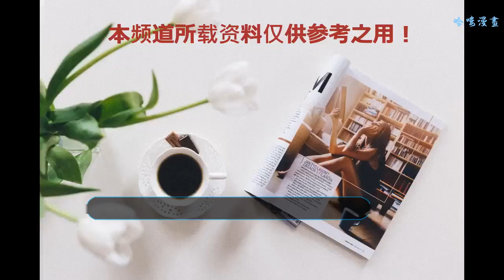看過了靳東這么多劇，最愛的是這個傻子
這世界上有一種傻子
    他們做事情沒有什么目的
    所以才動人，才珍貴
    看了東哥這么多部劇，這么多的角色，其實最喜歡的還是斜杠青年程皓
    從造型上看，東哥的劉海放下來是為了更貼近角色，劉海放下來我個人是非常喜歡的，我覺得很減齡，也有一種比較皮的感覺。雖然這個造型不像把劉海梳上去那樣可以更加體現東哥五官的精致，但是絲毫不影響東哥的顏值。
    對于程皓，喜歡他的毒舌，喜歡他的擔當，喜歡他的自信，喜歡他的恣意灑脫，喜歡他的義氣，喜歡他分析情感時的頭頭是道，也喜歡他穿著白大褂的認真工作的樣子，喜歡他的單純，喜歡他心存美好，喜歡他像鴕鳥一樣的逃避感情，喜歡他不管經歷多少依舊的堅持初心，喜歡他把自己藏的很深，喜歡他遭受挫折遇到困難時的擔當和責任感，喜歡他的真實，在身處困境時，他也會傷心難過，甚至有點小頹廢，也會醉酒
    程皓這個角色我覺得很真實，并不是什么高大全的完美角色，他有缺點也有軟肋，面對困境，也會失望也會絕望
    我覺得劇中羅玥的一句話用在程皓身上再合適不過了“這世界上有一種傻子，他們做事情沒有什么目的，所以才動人，才珍貴”，他當戀愛顧問，只是不希望別人像大學時代的自己，因為少了那么點勇氣，而錯過了自己喜歡的人。作為醫生，他只想盡自己所能，為病人為醫療行業做出貢獻。喜歡這樣心存美好的大傻子程皓
    愿所有心存美好的人不受傷害，堅守初心